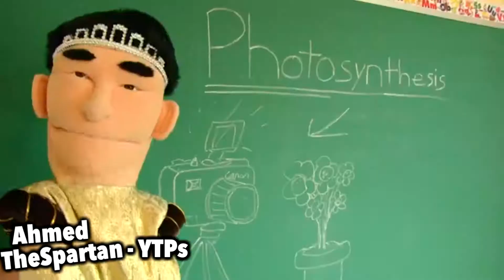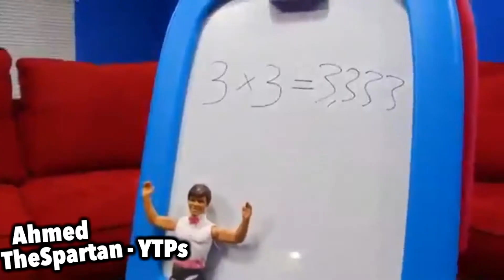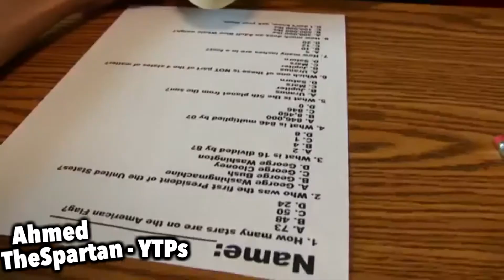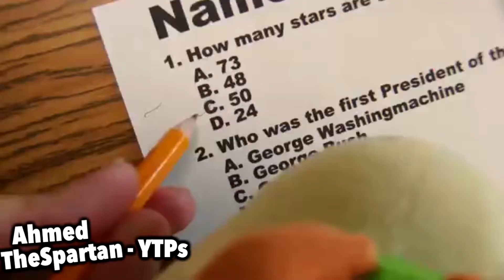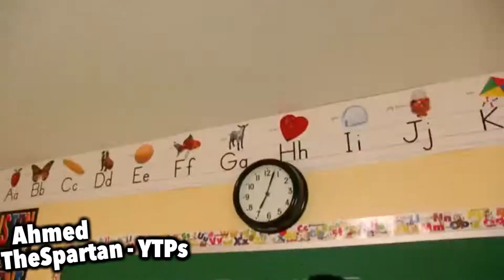SML YTP: Jeffy's Non Test!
Jeffy takes cody's mom's test and failed ( ͡° ͜ʖ ͡°) if you are a kid i recommend not to watch this video.
Music that I used and sound effect:
Dank Earrape Jake Paul It's everyday bro
Fucking Normies
Yee
I'm Gay - iDubbbz

Thumbnail Credit i know durf didn't make it but i will give him a credit as a present. ( ͡° ͜ʖ ͡°)